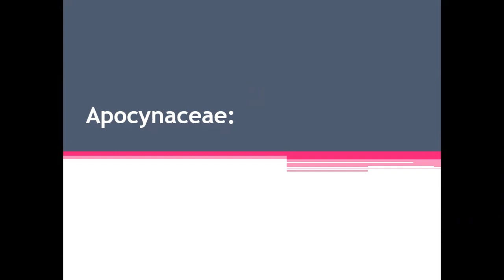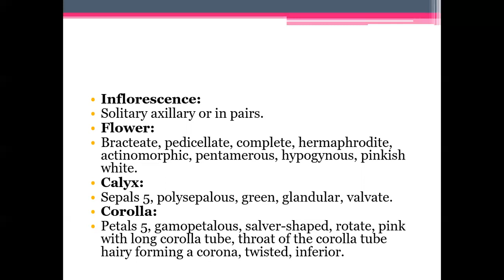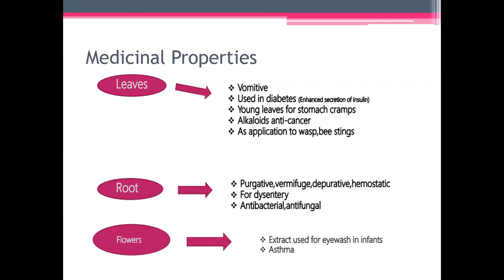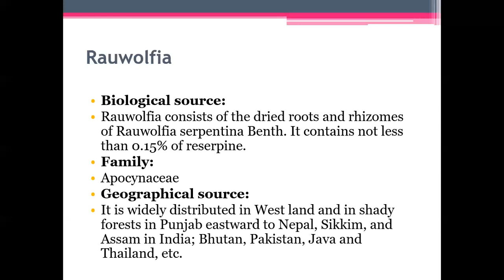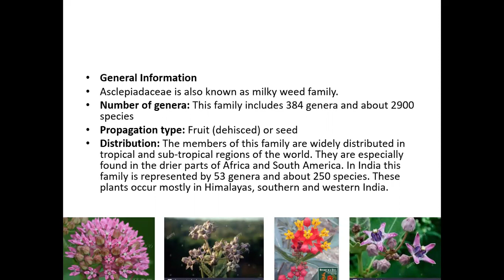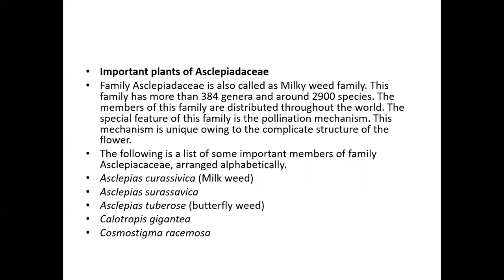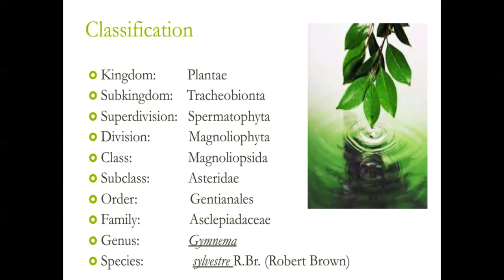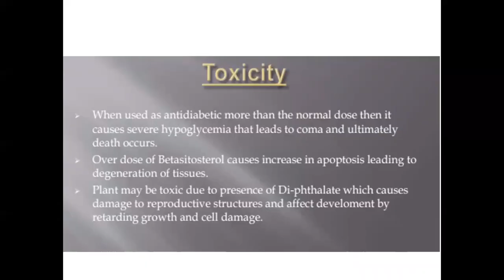2nd year Pharmacognosy Apocynaceae , Asclepiadaceae